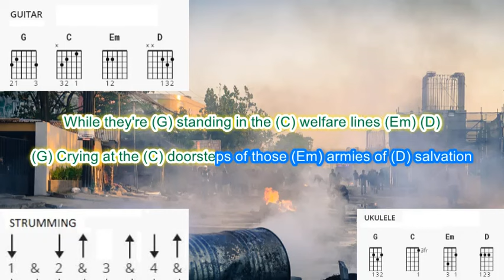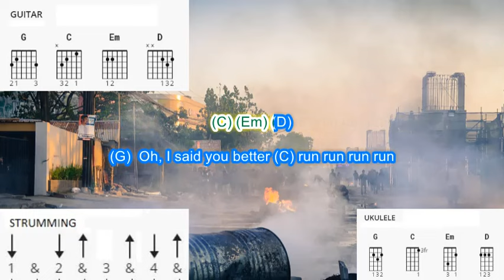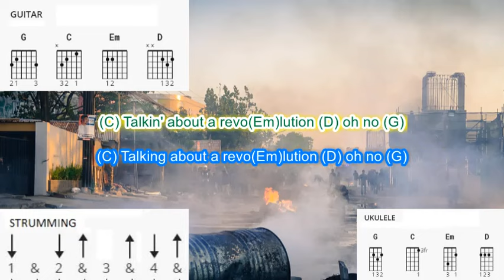Talkin' Bout a Revolution by Tracy Chapman play along with scrolling guitar chords and lyrics